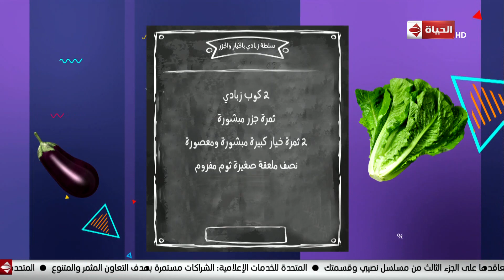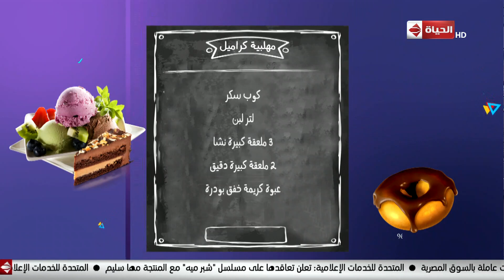4 شارع شريف - فقرة المطبخ مع الشيف أميره حسن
4 شارع شريف - فقرة المطبخ مع الشيف أميره حسن